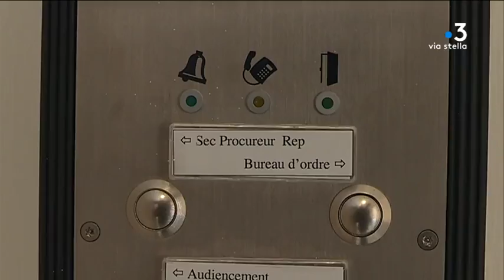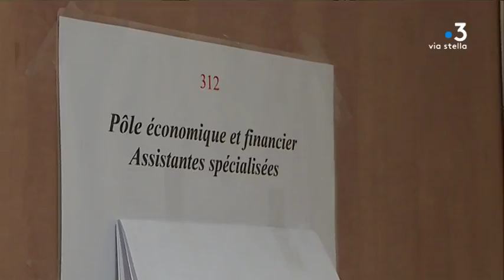Réforme de la justice : quel avenir pour le pôle économique et financier de Bastia ?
La réforme de la justice et la réorganisation qu’elle suppose des différents services sur le territoire continue de faire de vagues parmi les professionnels. Elle reste floue sur le l'évolution du pôle économique et financier de Bastia. Si l'on sait que son existence n'est pas menacée les avocats notamment s'interrogent sur la poursuite de toutes ses missions et craignent un transfert des plus gros dossiers de délinquance économiques sur le continent. Les autorités se veulent rassurantes. Le point sur le pôle et son devenir.

Intervenants - Caroline Tharot, procureure de la République de Bastia // Gilles Antomarchi, batônnier de Bastia // Franck Rastoul, procureur Général près la Cour d'Appel de Bastia

Equipe - Anne-Marie Leccia / Daniel Bansard